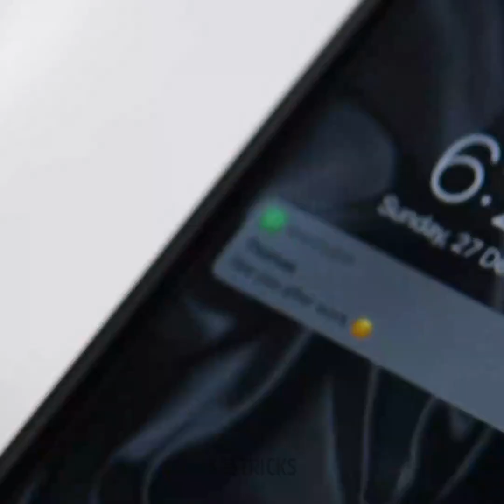옷과 외모를 발전시킬 창의적인 방법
혹시 바지에 얼룩이 묻었거나 블라우스가 찢어져서 버리려고 한다면, 멈추세요. 오늘은 여러분이 가진 오래 된 옷을 알록달록하고 독특한 스타일로 새로 바꿀 수 있게 도와드려요. 그러니 리폼하고 싶은 티셔츠나 청바지를 준비하고 여러분의 창의력과 상상력을 마음껏 발휘하세요. 오늘 여러분은 패션 전문가로 다시 태어나고 떠오르는 모든 새로운 스타일을 시도할 수 있어요.

최고의 창의적인 방법으로 옷과 외모를 한 단계 개선할 수 있어요. 바지에 얼룩을 지우려고 누구나 시도할 수 있지만, 이 어려운 순간을 기회로 삼아 옷을 멋지게 리폼할 수 있는 건 여러분 밖에 없어요. 염소를 이용해 옷에 그림을 그리고, 창의력을 사용해 직접 디자인을 만들어보세요. 가방도 빠르게 리폼할 수 있고 이미 옷장 안에 있는 옷을 사용할 수도 있어요.

타임스탬프:
01:59 - 핸드백을 꾸며요
05:00 – 오버사이즈 블라우스를 바꿔요
09:00 – 치마 수선하기
11:55 – 자켓에 묻은 얼룩

우리 체널들을 구독하세요~~~